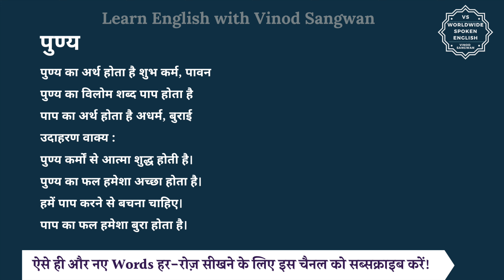पुण्य का विलोम शब्द क्या होता है | पुण्य का अर्थ | पुण्य का अर्थ और विलोम शब्द समझें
आज हम इस विडियो में सीखेंगे कि पुण्य का विलोम शब्द क्या होता है और इसका अर्थ क्या होता है और साथ में हम कुछ उदाहरण वाक्यों से भी इसे और अच्छे से समझेंगे।

पुण्य का अर्थ होता है शुभ कर्म, पावन

तो पुण्य का विलोम शब्द यानि कि विपरीतार्थक शब्द होगा पाप और पाप का अर्थ होता है अधर्म, बुराई

आइये अब हम पुण्य और पाप को कुछ

जैसे कि आप कह सकते हैं :

पुण्य कर्मों से आत्मा शुद्ध होती है।

पुण्य का फल हमेशा अच्छा होता है।

हमें पाप करने से बचना चाहिए।

पाप का फल हमेशा बुरा होता है।